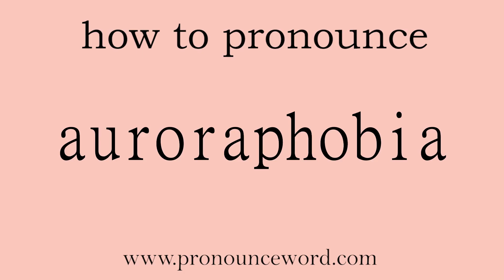auroraphobia: How to pronounce auroraphobia in english (correct!).Start with A. Learn from me.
Follow me!Learn from me how to pronounce the word auroraphobia in english.This video shows you how to pronounce the word auroraphobia in english.

auroraphobia

曙光恐怖